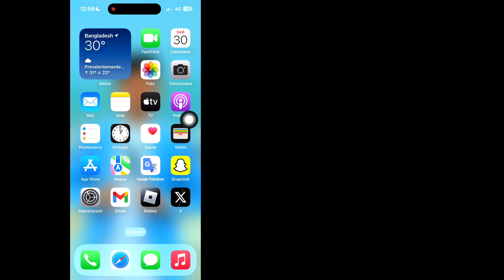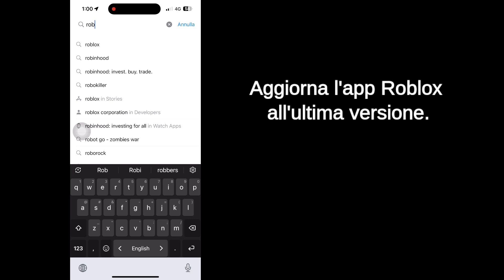Come RISOLVERE l'errore di connessione su Roblox | Siamo spiacenti, si è verificato un problema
Qui in questo video ti mostrerò [Come RISOLVERE l'errore di connessione su Roblox].  Quindi guarda questo video attentamente e non saltare questo video se salti questo video non capirai molto bene quindi se hai qualche problema puoi chiedermi e commentare qui sotto cercherò di risolvere il tuo problema se ti piace questo video quindi per favore premi  metti mi piace e iscriviti al mio canale, grazie.🙏

  Altre domande correlate:

  Come RISOLVERE l'errore di connessione su Roblox 2024
  Siamo spiacenti, si è verificato un problema nel raggiungere i nostri server.
  come correggere l'errore di connessione su Roblox mobile
  come correggere l'errore di connessione sul Chromebook Roblox
  Perché Roblox ha una cattiva connessione?
  Perché il mio Roblox dice errore?
  Perché Roblox mi ha disconnesso e ha segnalato un errore di connessione?